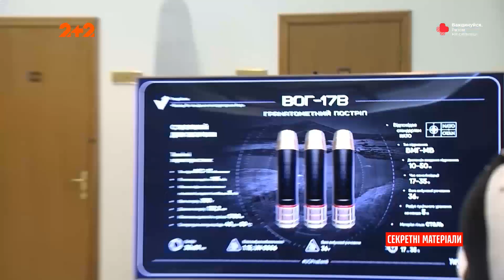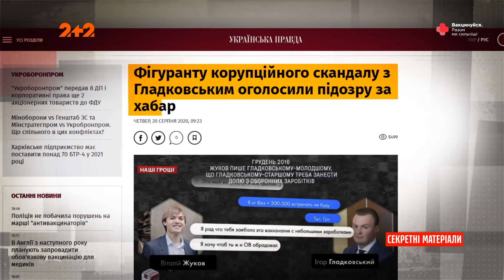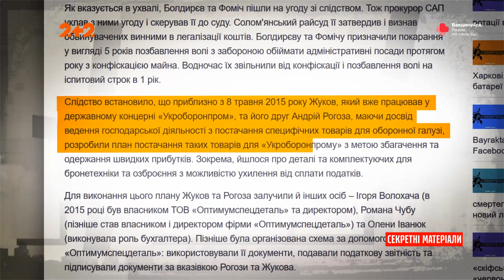Фігуранти гучного скандалу повертаються на державні підряди – Секретні матеріали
На державні підряди можут повернутися фігуранти гучного скандалу, а саме один із розробників схеми Свинарчука-Гладковського. Невже людина, якій висунули підозру у розкраданні бюджетних коштів знову буде постачати товари в «Укроборонпром» за завищеними цінами?